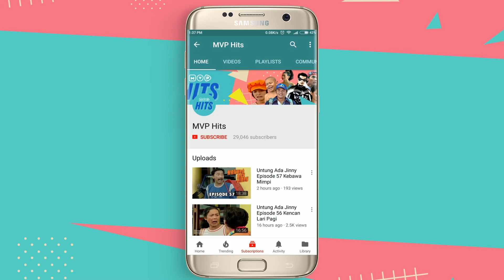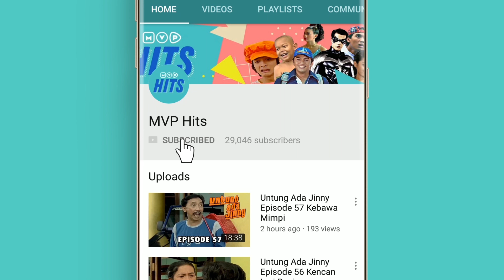Pinokio dan Peri Biru Episode 27 Part 2